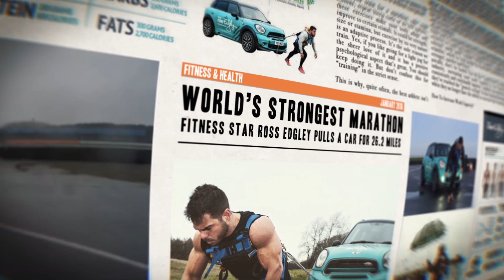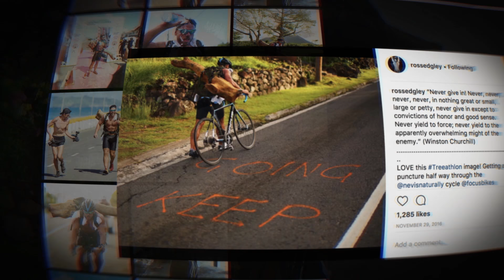Who is Ross? | Strongman Swimming E1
Strongman Swimming documents Ross Edgley’s incredible attempt to swim 40km with a 100lb tree tied to him between the Caribbean islands of St Lucia and Martinique.

This episode shows the man behind the social media profiles, looking at how he trains, his past challenges and how double open water swimming world champion, Keri-Anne Payne, helps Ross’ swimming technique so he can take on the task.